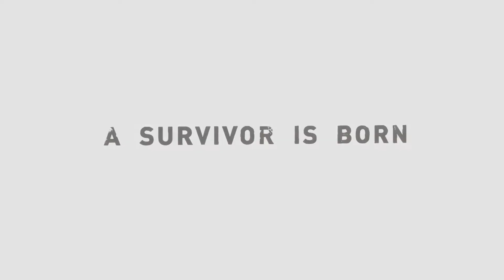TOMB RAIDER / LAST PART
LAPTOP MSI GF63
- i5-10500H
- 16 RAM (UPGRADE)
- M.2 KINGSTON
- 2.5 SATA SSD SAMSUNG 870 EVO (UPGRADE)
- RTX 3050